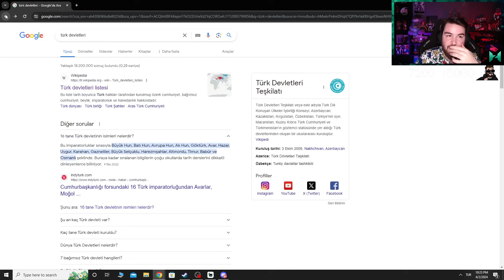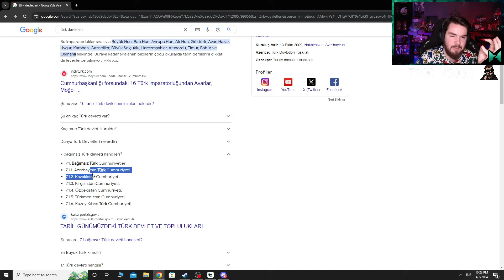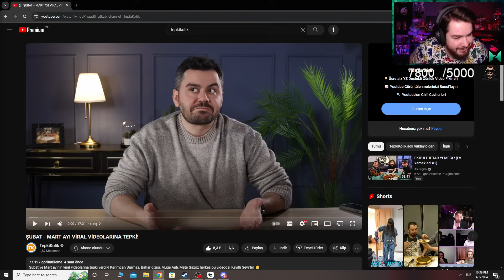H1vezZz Şubat - Mart Ayı Viral Videolarına Tepki İzliyor